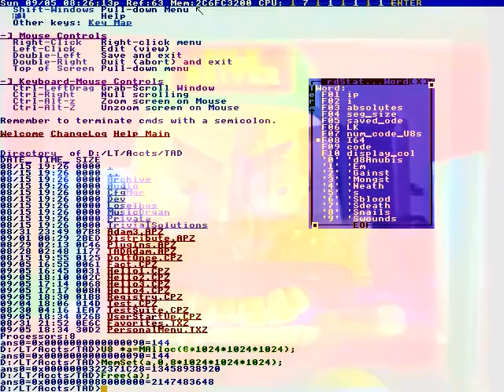Which is rather small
We should not laugh remember
This noble person will suffer